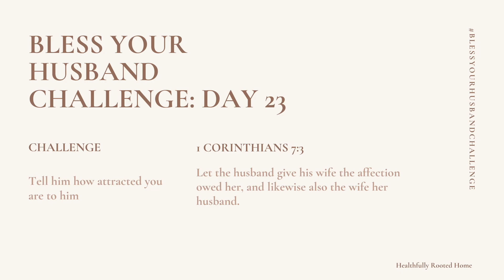Day 23 | Bless Your Husband Challenge & Bible Study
🏡 Transformed Homemakers Society Course
Rewire your brain, regulate your emotions, and transform your home with practical Christian homemaking strategies.

🤎 Overcoming Mom Anger Mini Course
Break free from frustration and overwhelm, strengthen your family relationships, and create peace in your home.

🍞 6-Month Meal Plans
Save time and reduce stress with healthy, pre-planned meals.

🕯️ Connect with a Community of Christian Homemakers

The challenge will last 30 days with different challenges and bible verses each day.

Bible Study options: dissect the verse looking up all the important words, memorize, read the full context of the verse, look up what your favorite pastors have to say on the verse etc. Or, you can choose to simply read the verse and do the challenge.

When: Starts today if doing this challenge in real-time or you can start whenever works for you! Remember, if you miss a day (or more), simply pick up wherever you left off and keep going.

Please share this challenge: BlessYourHusbandChallenge and tag @HealthfullyRootedHome I'd love to see wives everywhere sacrificially blessing their husbands everyday!

Alarm app: "Alarmed" in Iphone apps.